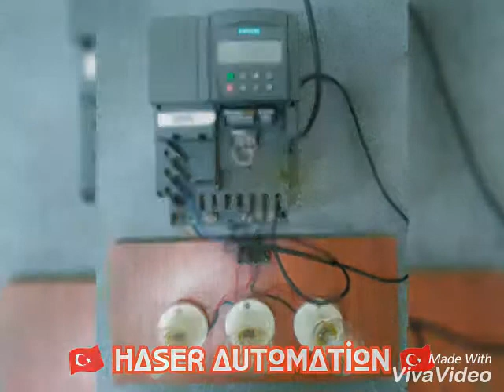🇩🇪 Siemens Micromaster 420 serisi asenkron motor sürücüleri bakım onarımları ve devreye alma işlem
🇩🇪 Siemens Micromaster 420 serisi asenkron motor sürücüleri bakım onarımları ve devreye alma işlemleri (🇩🇪Siemens Micromaster 420 series asynchronous motor drives maintenance repairs and commissioning)